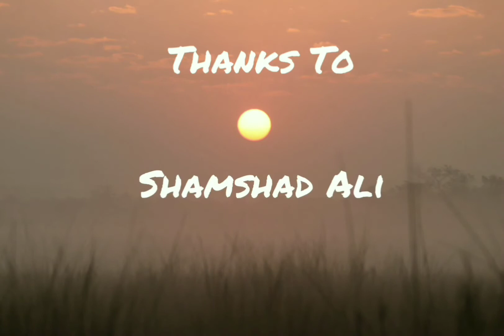Euphoria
this film is prepared by compiling several short clips shot by me during my frequent visits to jim corbett national park in recent past.the entire editing work has been done by my son Palash Kapoor.